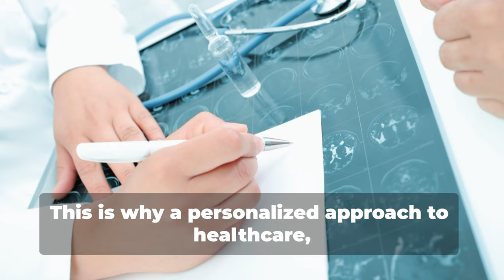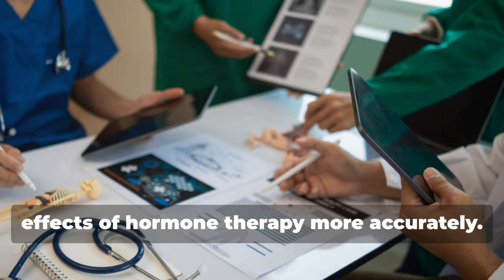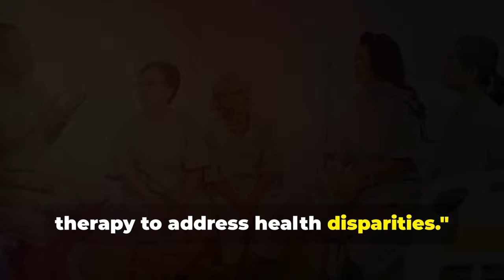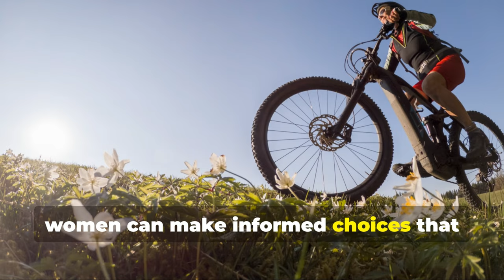Hormone Therapy: Aging Gracefully After Menopause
Find out the impact of hormone therapy on aging in postmenopausal women. Learn about HRT, menopause symptoms, perimenopause, and the benefits of hormone replacement therapy.

Ref:
Liu Y, Li C. Hormone Therapy and Biological Aging in Postmenopausal Women. JAMA Netw Open. 2024 Aug 1;7(8):e2430839. doi: 10.1001/jamanetworkopen.2024.30839. PMID: 39207753; PMCID: PMC11362863.
Note:
Always consult with a healthcare professional before making any significant changes to your lifestyle, especially if you have existing health conditions.